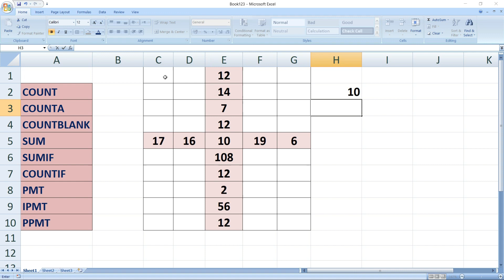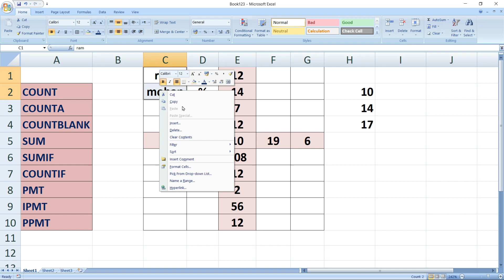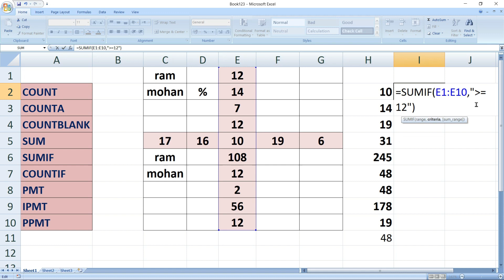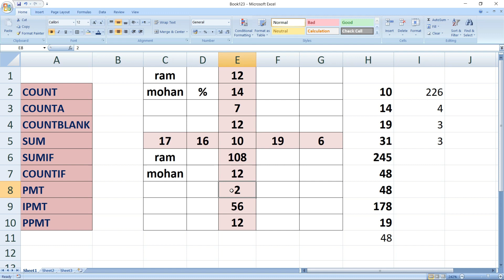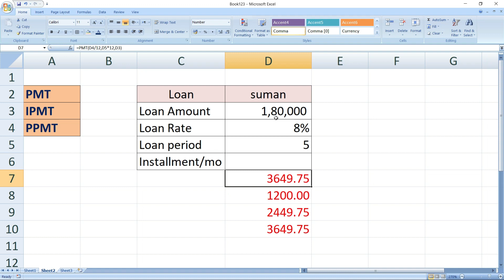10 most important excel formulas - excel formula for job interview in hindi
10 most important excel formulas ,excel formula for job interview in hindi

Microsoft excel me count, counta ,countblank, countif, sum, sumif , PMT, IPMT, PPMT, formula ka use bataya gaya hai agar aap es formula ka use karna nhi jante hai to es videos ko dekhane ke baad aap sabi formula ka use karna Sikh jayenga
excel function pmt explained, excel formula for job interview , PMT IPMT PPMT in excel, Excel formula and function, most useful and best powerful excel formula in hindi , 10 most useful excel formula and function , Top 10 most important excel formula and function , Count , Counta , Countblank , Countif ,  PMT, IPMT, PPMT , sum , sumif , formula in excel , excel formula number hindi,
dsi computer excel formula,excel formulas and functions. excel formulas and functions tutorial
excel formula tab , how to use formulas in excel